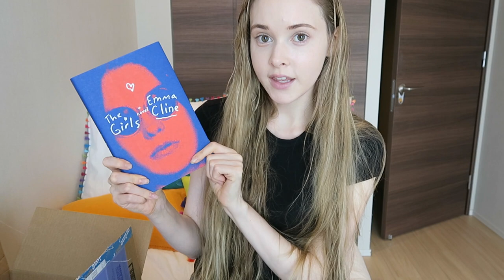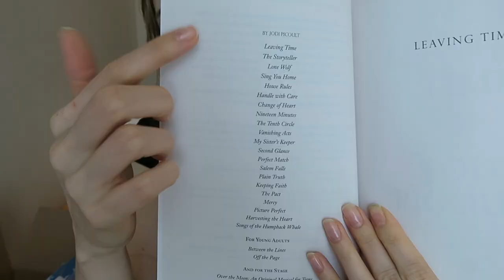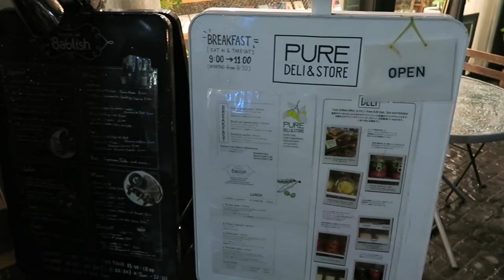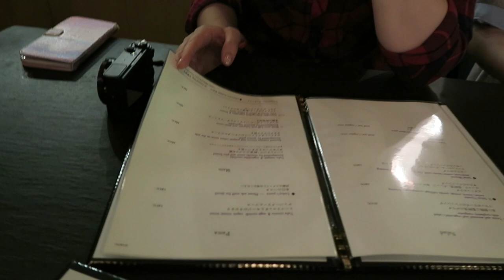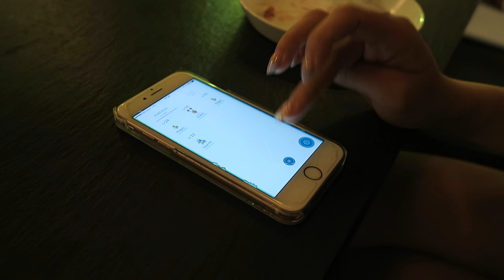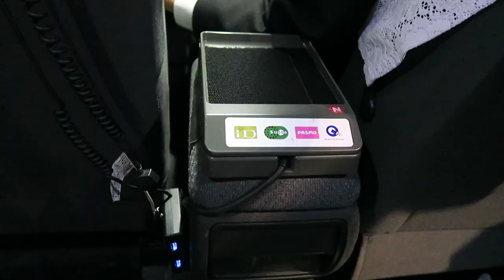Vlog | Saying Goodbye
July 14th, 2016- Saying Goodbye & My Recent Books!

BOOKS MENTIONED:
1. What Alice Forgot
2. Girl Boss
3. The Girls
4. Leaving Time

MY EQUIPMENT:
my camera- Canon 70D
Wide Lens
pancake lens (tight lens)
Rode Microphone
Drone- Phantom 4
vlogging camera- Canon G5x
Joby GorillaPod

What I'm wearing:
Cap: Fig & Viper
Sweater: Adidas
Shorts: American Apparel
Boots: Hunter
Lipstick: Kylie Jenner Lipkit- Candy K

*If you're reading this, what's your favourite book right now? Or one that you'd recommend?*

Satoru Japan
7f, 6-12-1 Minamiaoyama, Minato, Tokyo 107-0062

See you tomorrow!♡love you xx